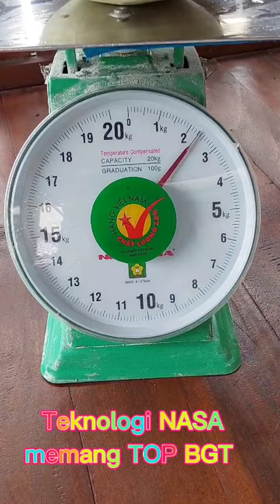PANEN MELON HIDROPONIK BERTEKNOLOGI NASA